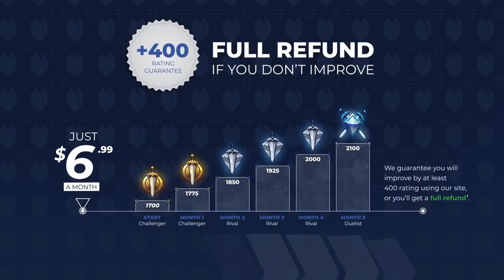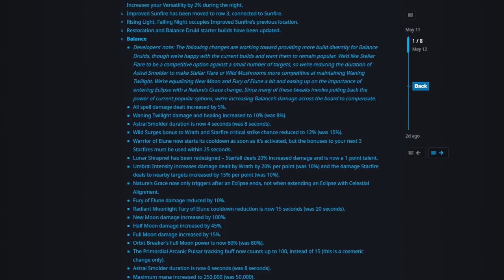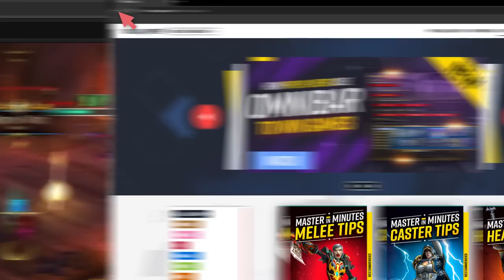AUGMENTATION EVOKER will CHANGE PvP FOREVER (NEW SUPPORT ROLE?)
Concepts: dragonflight,world of warcraft,dragonflight pvp tier list,dragonflight pvp,dragonflight guide,wow pvp,wow best class,dragonfight best class,10.1 pvp tier list,10.1 tier list,patch,10.1,solo shuffle,wow pvp tips,wow dragonflight,10.1 pvp guide,how to get better wow pvp,wow pvp guide dragonflight,augmentation evoker,wow dragonflight evoker new spec,augmentation evoker pvp talents,new evoker spec wow,new evoker spec 10.1,10.1 new evoker spec